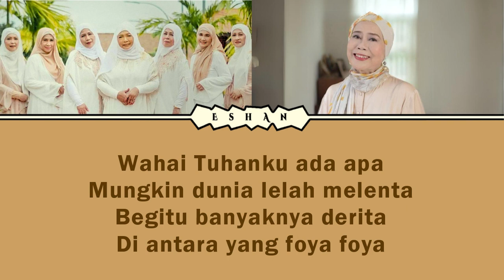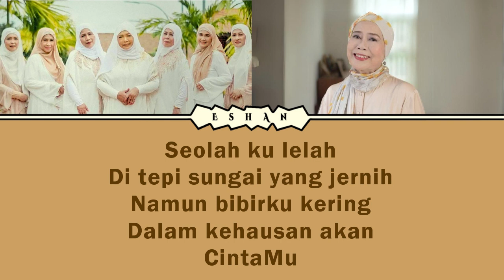YA TUHAN I AL JAWAHER X DEWI YULL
♥♥♥ Music information ♥♥♥

Title: Ya Tuhan
Artist: Al Jawaher ft Dewi Yull
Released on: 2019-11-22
Composer / Music Director : Chossy Pratama
Arrangement / Keys : Chossy Pratama
Accoustic : Glenn Pratama
String Arrangement : Aubrey Victoria
Violin / Viola / Cello : Yohanes/Adi/Wawan
Electric Bass : Wanda Omar
Vocal : Al Jawaher, Nurmala/Hajar/Habibah/Tif/Yati/Maya/Rose
Producer / Co Producer : Chossy Pratama / Moliano Rasmadi
Executive Producer : Jamiyah Singapore
Manager : Bang Husin
Recording Studio - Vocal Take : Moluv Studio - Bandung,Indonesia
Recording Studio - Cello Take : MixPro - Yogyakarta,Indonesia
Tracking / Mixing / Mastering : Promidi Audio - Jakarta,Indonesia
Recorded / Mix / Mastered : Pyramix12/Horus/Anubis

Nikmati.

즐기세요.

尽情欣赏。